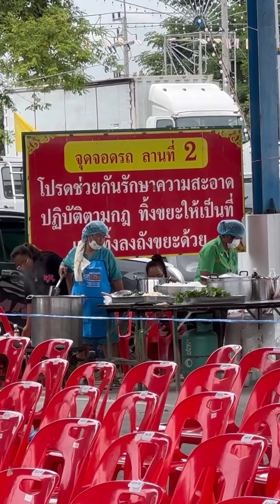บรรยากาศครบรอบ2ปี วันจากไปลุงมนต์รัก คุณพ่อพระเอกศรราม นางเอกน้ำเพชร